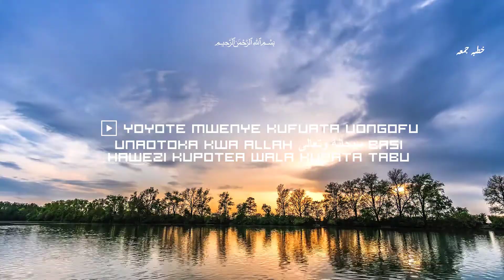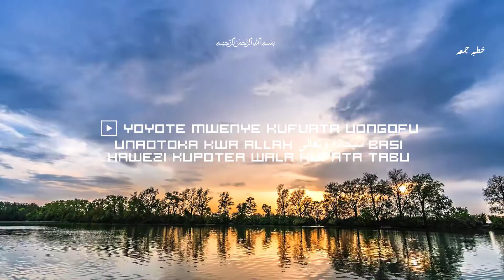KHUTBAH:SHEIKH ABDALLAH HUMEID ALHADHRAMY حفظه الله ورعاه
▶️ YOYOTE MWENYE KUFUATA UONGOFU UNAOTOKA KWA ALLAH سبحانه وتعالى BASI HAWEZI KUPOTEA WALA KUPATA TABU